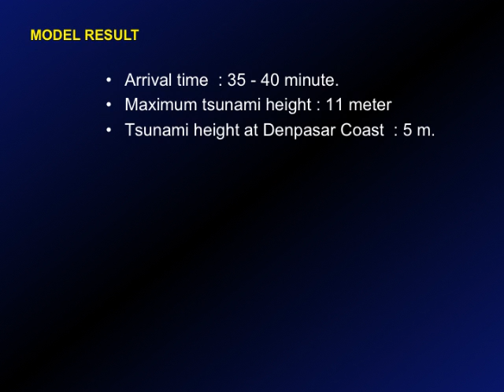Simulasi Tsunami Bali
BKKG Presentation (simulasi) tentang dampak tsunami di Bali.